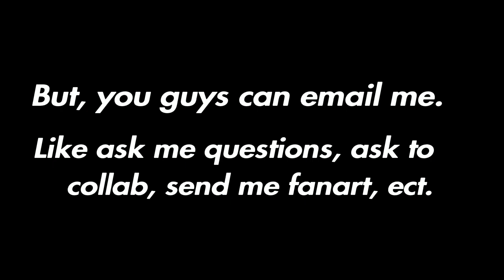I got myself a 'business' email! (Really just an update too)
Honestly don’t use this to your advantage, please.